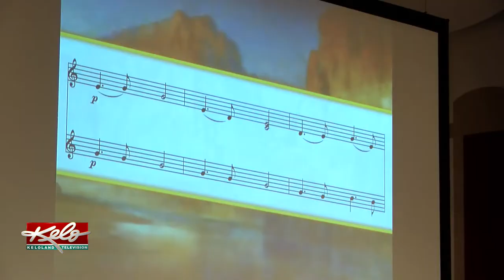Fourth Graders Play With The South Dakota Symphony Orchestra